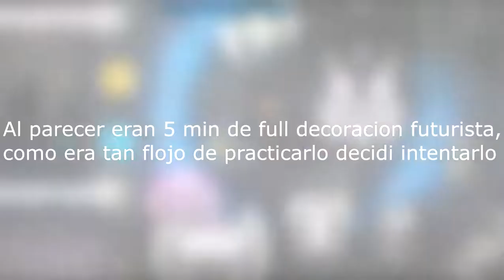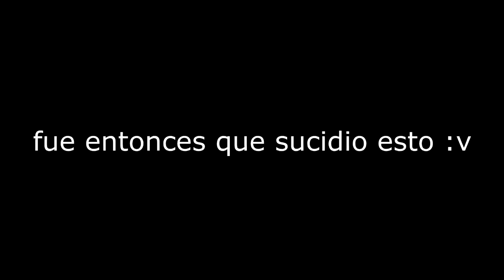The Eschaton By Xender Game [XXL DEMON] /Geometry Dash 2.1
Mi experiencia con este nivel fue maravillosa,realmente la pase genial muy entretenido.